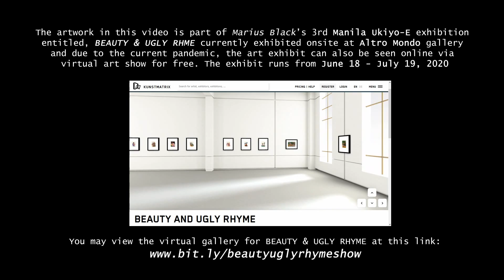BEST FRIENDS poetry reading & art by Marius Black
BEST FRIENDS poetry & art by Marius Black

This artwork is part of Marius Black's art exhibit Manila Ukiyo-E: Beauty and Ugly Rhyme ^_^

You can find the gallery at 1159 Chino Roces Avenue, San Antonio Village, Makati City.